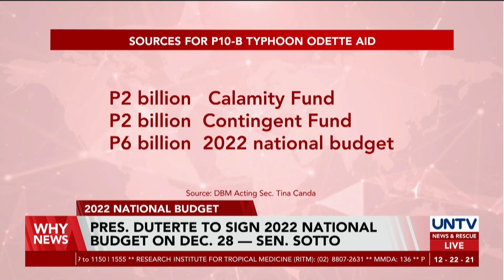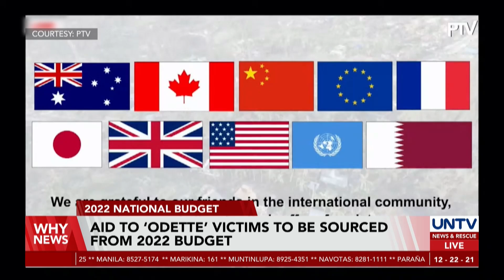President Duterte to sign 2022 national budget on Dec. 28 — Sen. Sotto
The DBM expects President Rodrigo Duterte to sign the 2022 General Appropriations Act anytime between December 25 to 29.